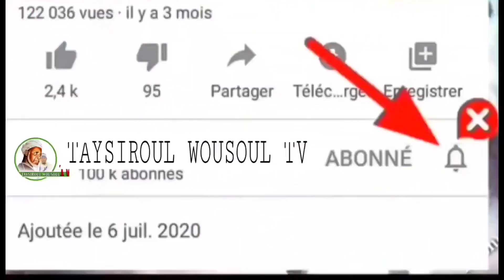Dars Misbahous salick avec oustaz elhadji Thiam Dit Moustapha Gueye 2 شرح كتاب مصباح السّالك N°12